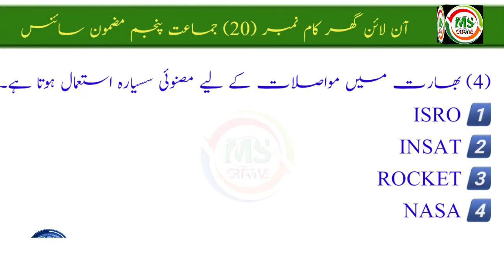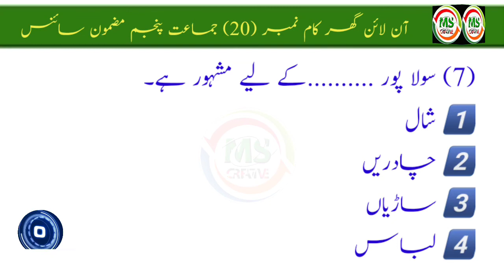Swadhyay No 20 5th Science (Urdu Medium)